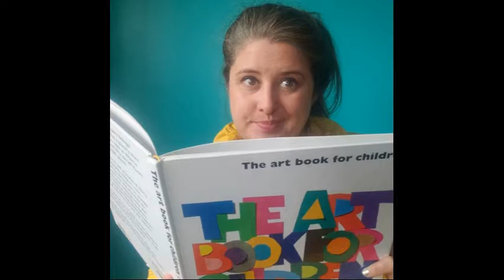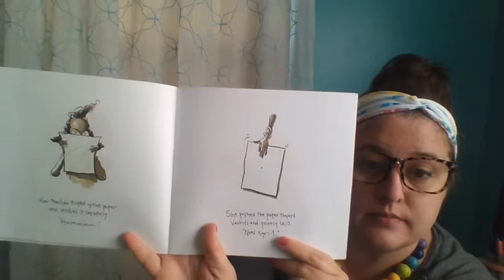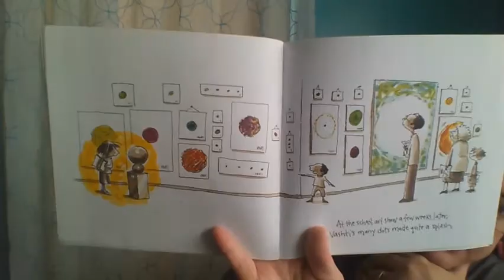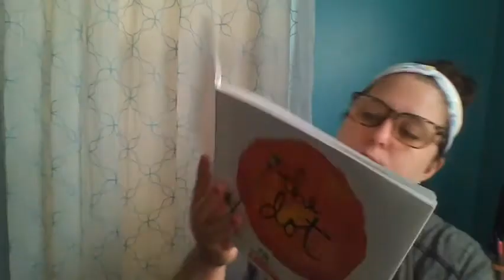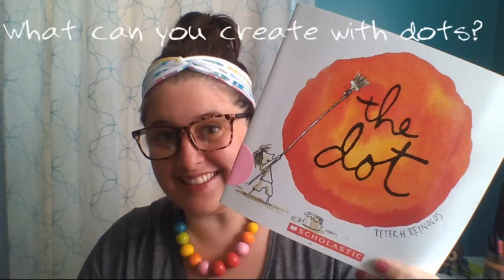The Dot by Peter H Reynolds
Read aloud by Peter H. Reynolds, The Dot